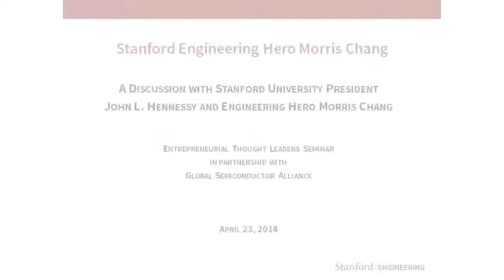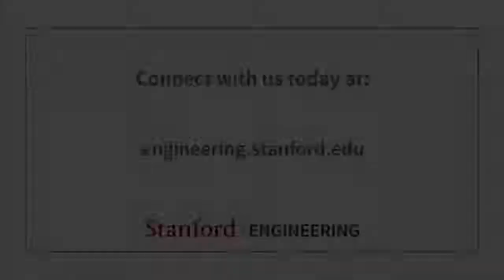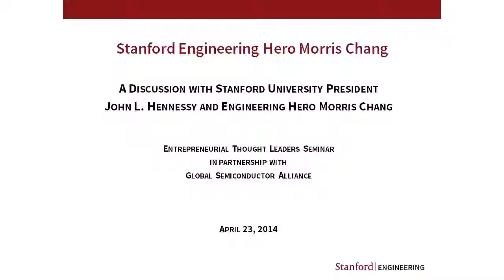Stanford Engineering Hero Lecture: Morris Chang in conversation with President John L. Hen - The Bes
In this lecture, Stanford University President John L. Hennessy leads a discussion with Stanford Engineering Hero Morris Chang, an innovator and entrepreneur .

Morris Chang created the worlds first dedicated silicon foundry, Taiwan Semiconductor Manufacturing Company, or TSMC. For this and other achievements he .

[Recorded  17, 2007] A rare and fascinating conversation with one of the most innovative semiconductor pioneers and esteemed business leaders of our time .

Stanford Engineering Hero Lecture In this lecture, Stanford University President John L. Hennessy leads a discussion with Stanford Engineering Hero Jim Clark, .